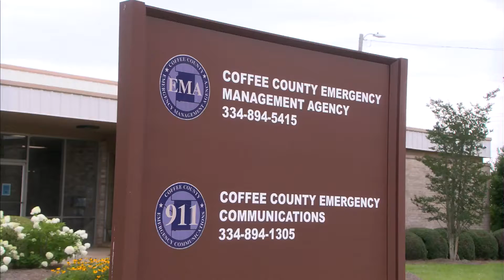Kiwanis Club of Dothan looking for people to help serve the community